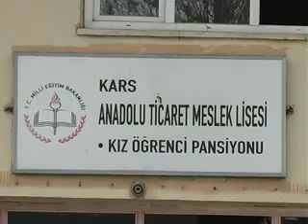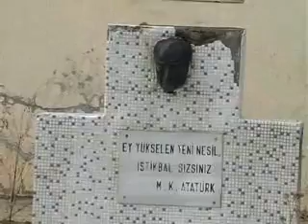TİCARET LİSESİ PANSİYONU GÖKHAN ALTUN